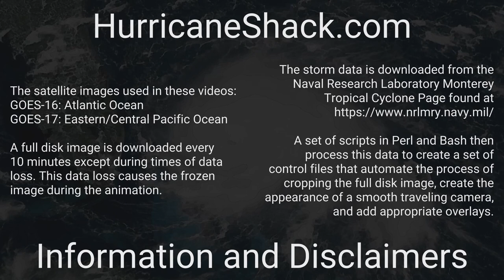2020 East Pacific - September 2020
Overview of all activity in the East Pacific basin over the month of September.

There were four tropical systems throughout September:

1) Tropical Storm Julio (0:29)
2) Tropical Storm Karina (1:00)
3) Tropical Storm Lowell (1:44)
4) Major Hurricane Marie (2:20)